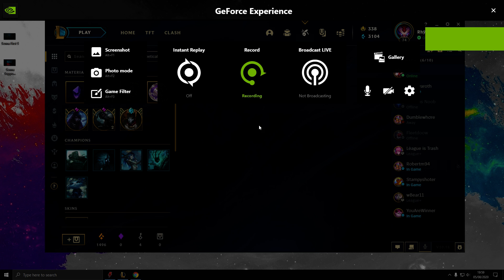Senna Level 6 Mastery Upgrade